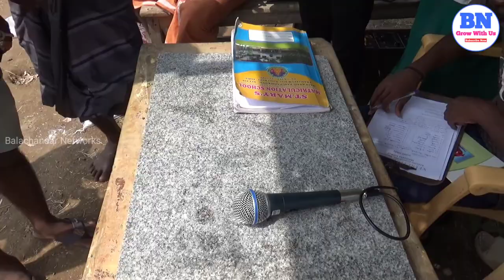Kabaddi at Nallicheri,Thanjavur Part 1 || BN